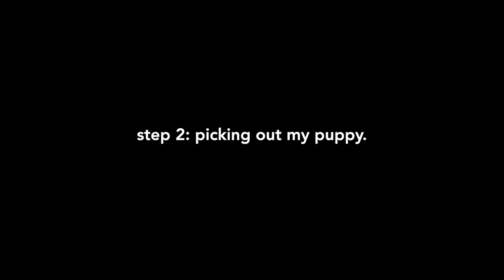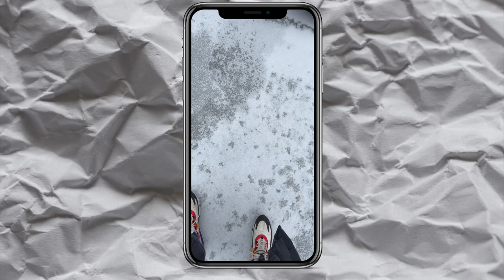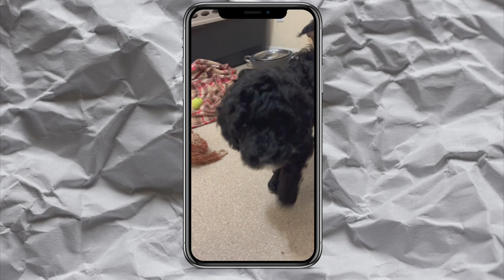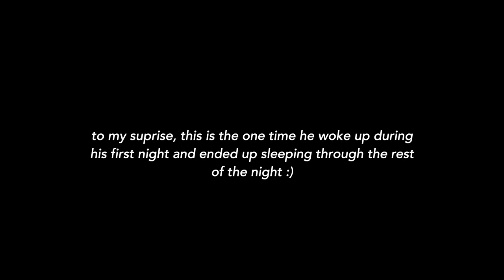I GOT A PUPPY | bringing home Zazu + our first night together! | picking up my mini labradoodle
AHHH THE NEWS IS OUT! I got a puppy! So excited to share my little bundle of love with you all :) -- everyone, meet Zazu, my mini labradoodle!

☆C O M M E N T below so we can chat! I read ALL my comments and respond to most!

FAQ:
~ABOUT ME & MY CHANNEL~
Name: Kori Maria

Sub-count: 5873